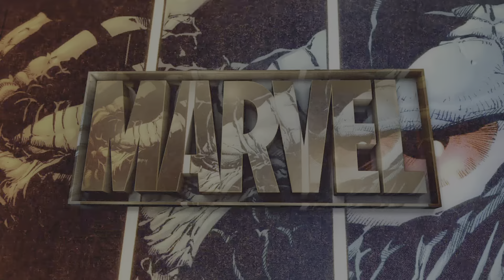Marvel's Spider-Man Remastered Ep 1 - Cell Tower Frequency